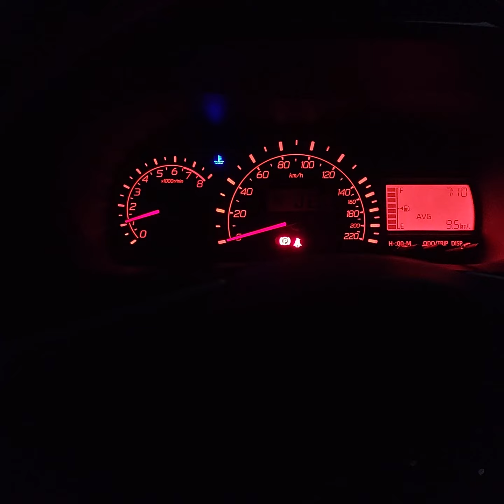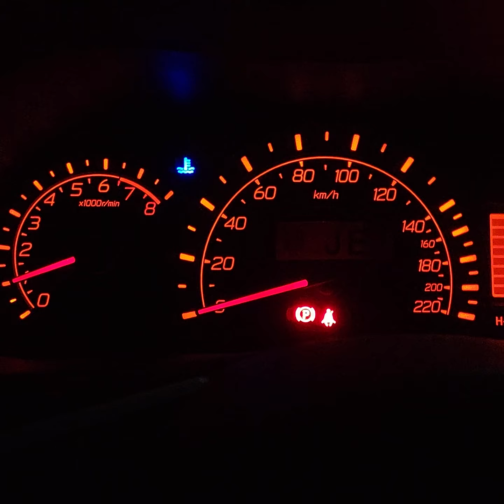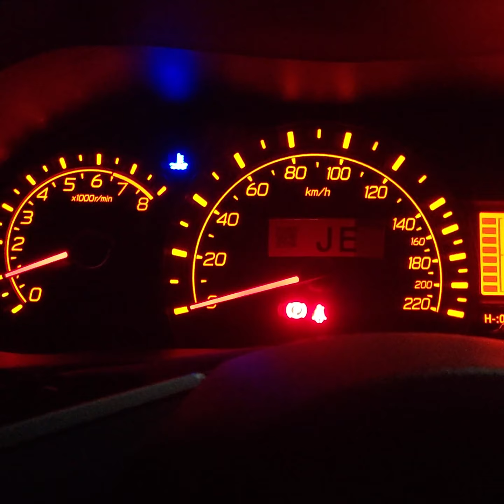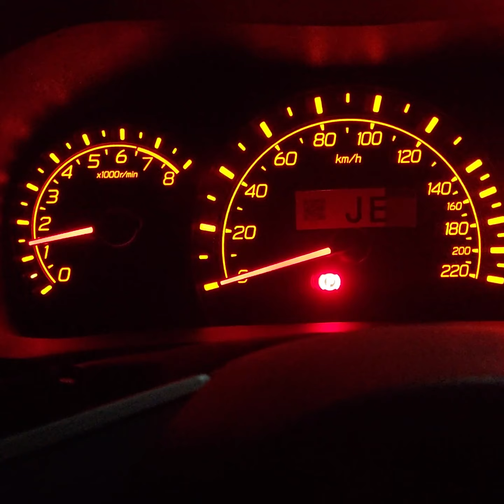1KR-VE Cold Start Ignition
Engine Rev sounds starts @3:59
1KR-VE 998CC 3 Cylinder DOHC 12 Valve Engine
It takes about 3:30 minutes from cold start to warm the engine up (Notice the blue light temp indicator going off on the upper left part of the dash)
Engine sounds nice for its size . Some say it's a "Half-6" like a baby cub